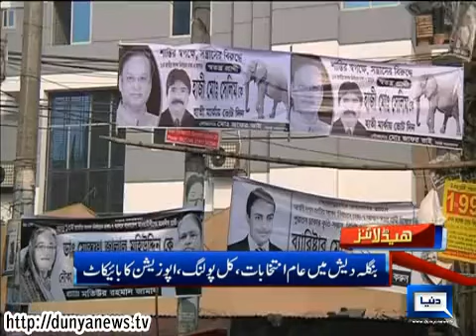Dunya News Headlines 04-01-2014 15:00: PM